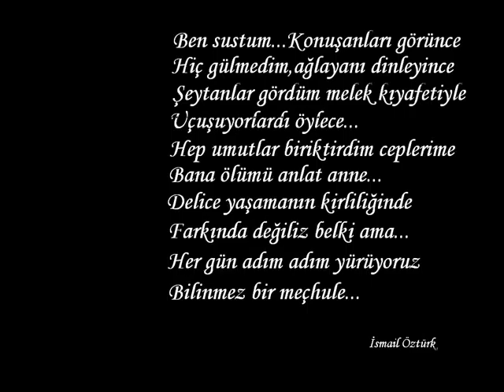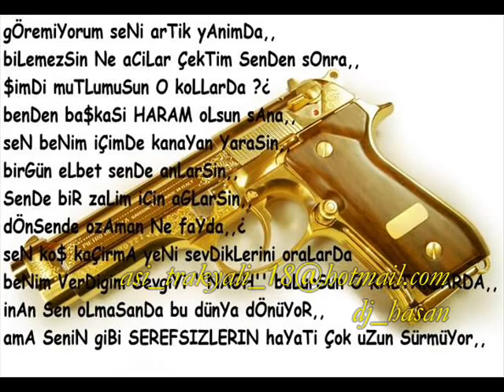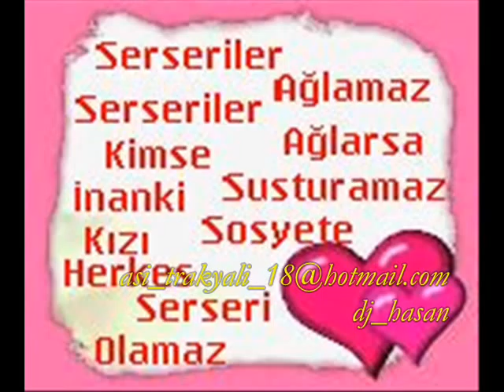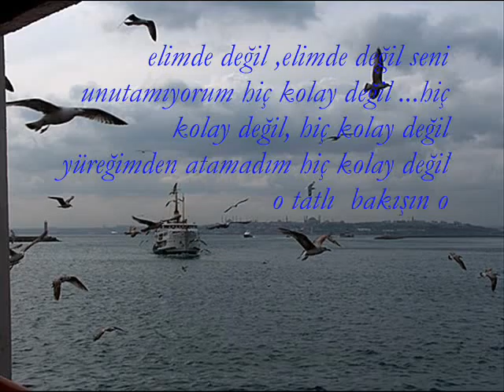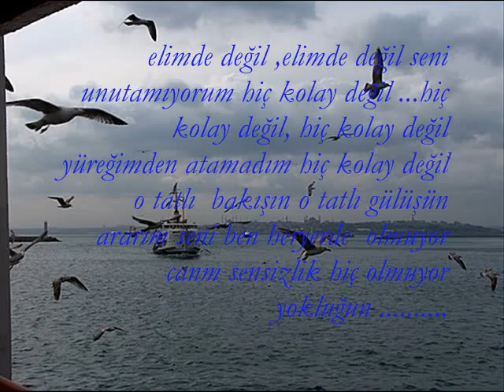Cayırdere / SİLİVRİ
dj_hasan